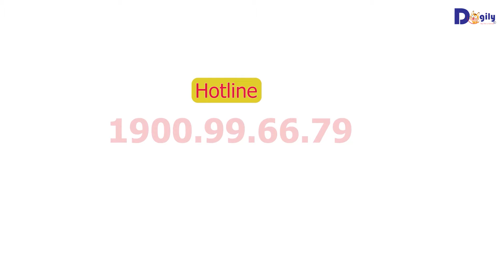Mèo Bengal giá bao nhiêu tiền 2024, mua bán mèo báo Bengal con ở đâu Tphcm, Hà nội? Chomeocanh.com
Mèo Bengal hay còn gọi là mèo báo, mèo vằn hổ hay còn được ví von là “Rolls Royce” của thế giới thú cưng. Tại Việt Nam, mèo báo Bengal đang rất được giới yêu mèo săn đón do độ đẹp, độc và lạ của chúng. Giá mèo Bengal cũng thuộc hàng top trong thế giới mèo nhà mà không phải ai cũng có điều kiện sở hữu. 🐱🐯

✔ Sự xuất hiện của giống mèo Bengal.
Trong thập niên 1950s, mèo báo châu Á được bán khá nhiều tại Hoa Kỳ như thú nuôi. Một nhà nhân giống mèo có tên là Jean Mill (tên thường gọi là Sugden) đã mua một con mèo báo châu Á về nuôi làm bầu bạn. Trong nhà của cô cũng đồng thời nuôi thêm một con mèo cái màu đen khác. Trong sự bất ngờ của Jean, con mèo báo châu Á đực đã phối giống với con mèo cái đen và cho ra đời lứa mèo lai đầu tiên. Giống mèo lai này được gọi bằng một cái tên rút gọn: mèo Bengal. Tại Việt Nam chúng còn được gọi là mèo báo hay mèo vằn hổ.

✔ Đặc điểm về ngoại hình.
Mèo Bengal có thân hình khỏe mạnh, săn chắc và cơ bắp như một loài săn mồi trong rừng sâu vậy. Tứ chi tương đối nhỏ. Tuy nhiên phần bàn chân to tròn.  Đây là những đặc điểm được thừa hưởng từ tổ tiên mèo báo châu Á. Phần đầu mèo Bengal hơi nhỏ so với kích thước cơ thể. Tai mỏng, nhỏ và nằm cân đối phía trước hai bên hộp sọ. Đuôi thuôn, nhỏ và hơi cong và có đốm màu đen ở cuối.
Mèo Bengal có đốm ở phần bụng. Bộ lông ngắn, dày, tạo nên vẻ mượt mà, mềm mại và rất thanh lịch. Lông mèo vằn hổ có màu sắc rất đa dạng và phong phú về màu sắc và họa tiết. Có thể có các màu nâu, cẩm thạch, silver, trắng bạc …

✔ Tính cách:
Mèo Bengal là người bạn đồng hành vui vẻ với gia đình bạn. Tuy nhiên, bạn cần phải có kinh nghiệm khi nhận nuôi mèo Bengal. Với tính hiếu kỳ và ưa hoạt động, giống mèo này đòi hỏi chủ nhân dành nhiều thời gian để chơi với chúng.

📢 Giá mèo Bengal NĂM 2024 tại thị trường Việt Nam dưới đây chỉ mang tính tham khảo. Nếu đang có ý định sở hữu một chú mèo báo Bengal thuần chủng, bạn nên xem xét trực tiếp. Bảng giá mua bán mèo có thể thay đổi, tùy thuộc vào nhiều yếu tố tác động khác nhau. Nhưng chúng tôi, luôn đảm bảo việc cập nhật bảng giá một cách nhanh chóng và tốt nhất. Mời bạn đọc cùng tham khảo:
• Bengal sinh sản trong nước màu brown: 25-35tr màu  Silver 35-50tr.
• Mèo bengal Nhập khẩu thì từ 6.000 usd trở lên